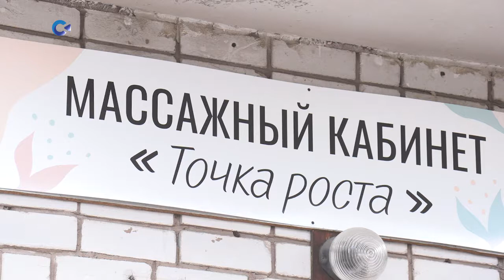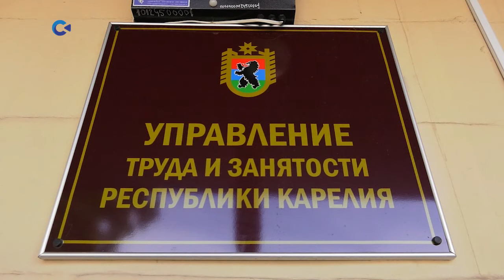Новый массажный кабинет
В Петрозаводске появился необычный массажный кабинет. Его открыли слабовидящие супруги. О старте нового семейного бизнеса расскажет Николай Нефедов